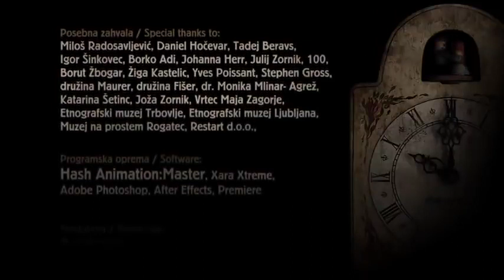Cik- kids trailer